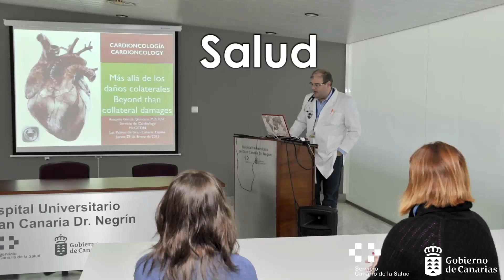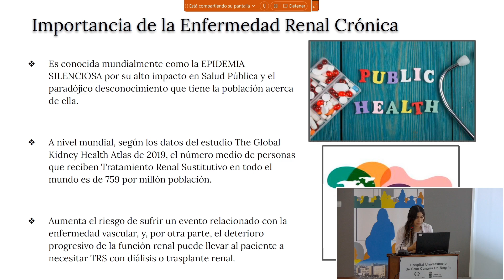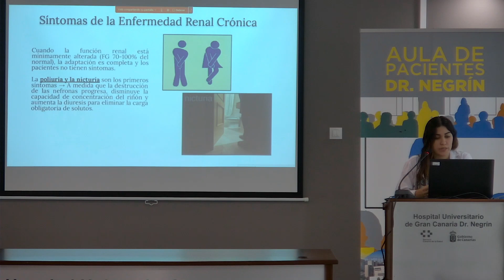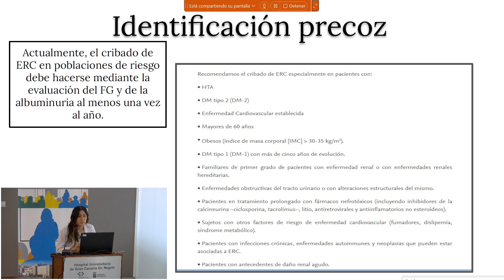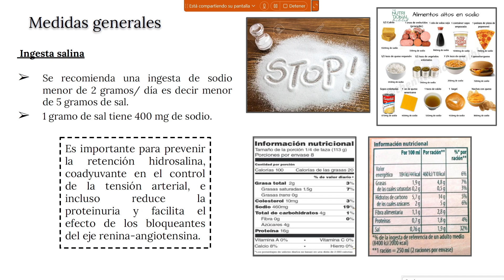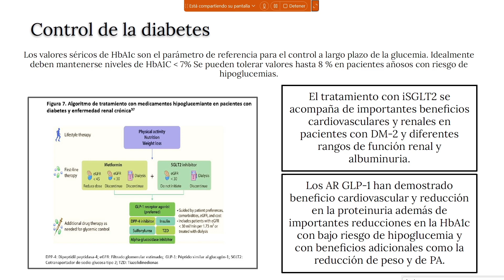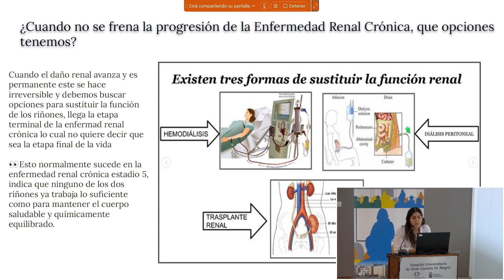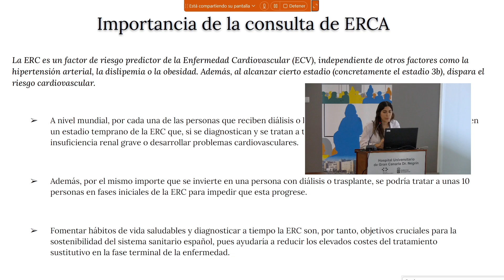Aula de Pacientes Dr. Negrín 05/06/2023 Hospital Universitario de Gran Canaria Doctor Negrín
Enfermedad renal crónica. Nuevos conocimientos y tratamientos actuales. ¿Se puede prevenir el avance de la ERC?